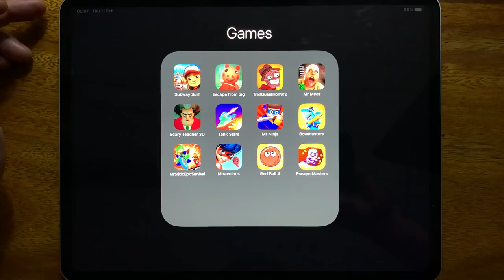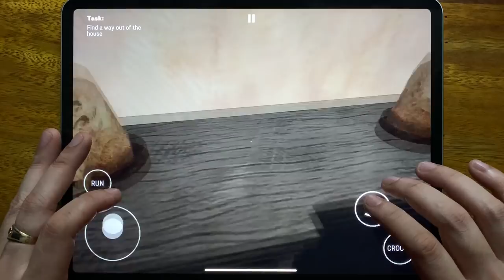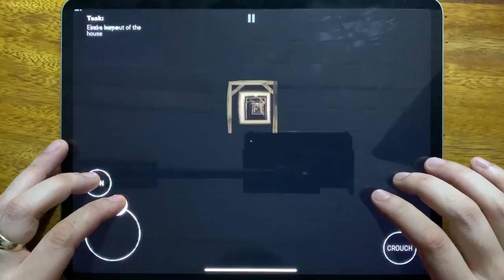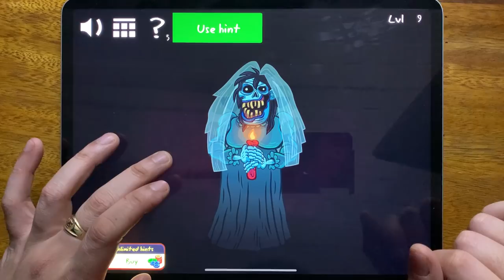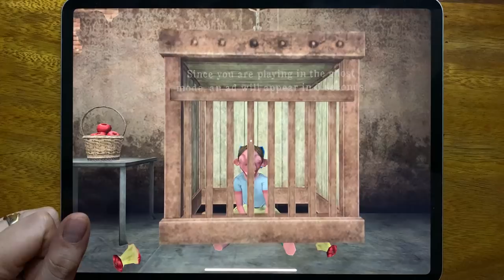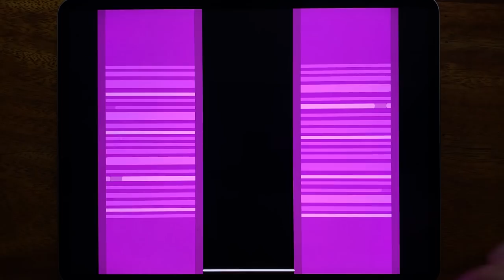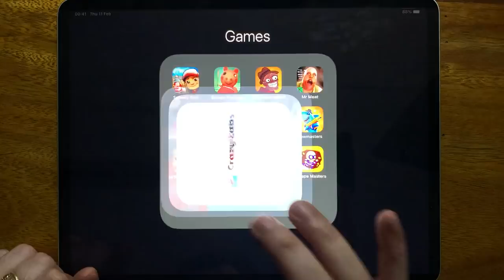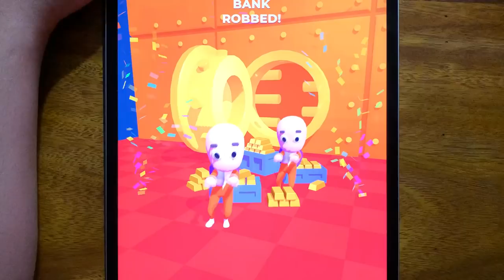Subway Surf, Piggy Escape From Pig, Troll Quest Horror 2, Mr Meat, Scary Teacher 3D, Tank Stars...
Subway Surf, Piggy Escape From Pig, Troll Quest Horror 2, Mr Meat, Scary Teacher 3D, Tank Stars, Mr Ninja, Bowmasters, Mr Stick: Epic Survival, Miraculous, Red Ball 4, Escape Masters